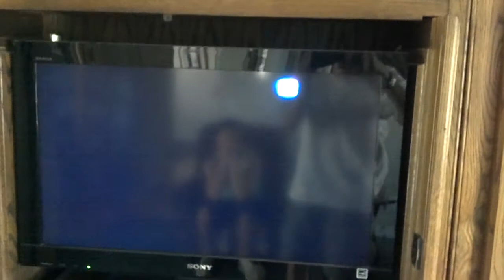Merlin the Boxer watching TV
My Boxer is fascinated with the Direct TV logo that's bouncing around on the screen.